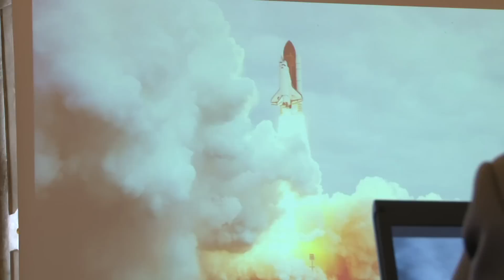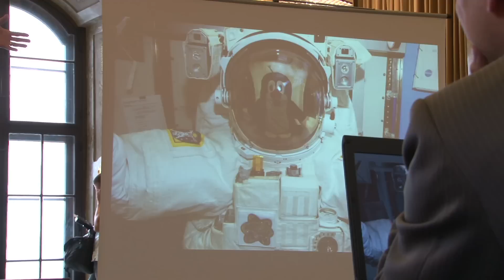Andrew Feustel v Brně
Americký astronaut Andrew Feustel se 8.8.11 stavil v Brně, aby mohl Lukáškovi podepsat knížku o Krtečkovi.